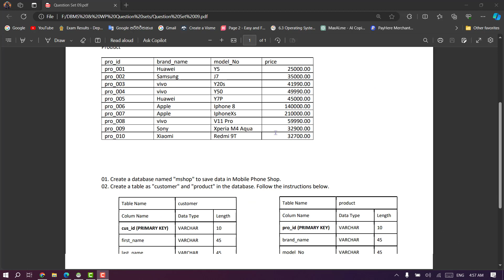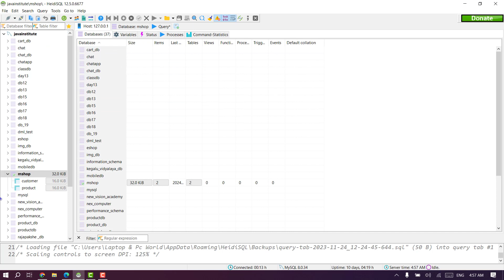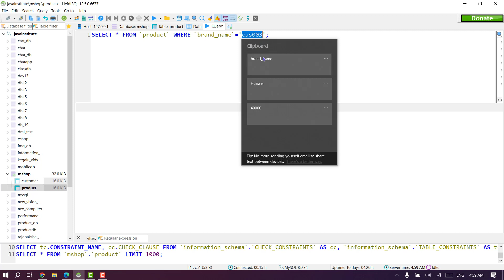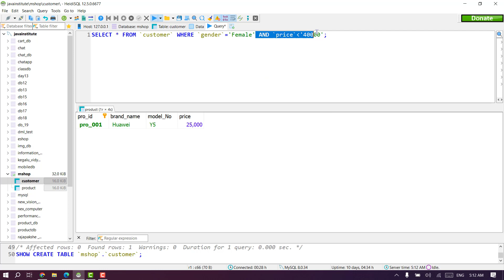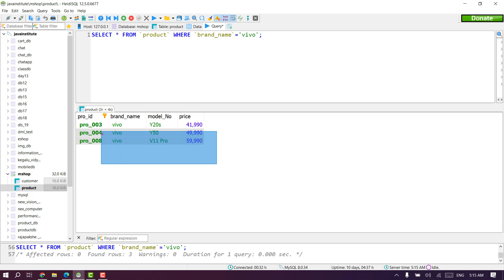Question Set 09 | Database Management System | Java Institute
This video explains how to create a database using MySQL Workbench software or HeidiSQL software and create tables using that customized database. Graphically uses the method to insert data into the tables in the database, and several other ways to write a search query statement to find the data in a database.